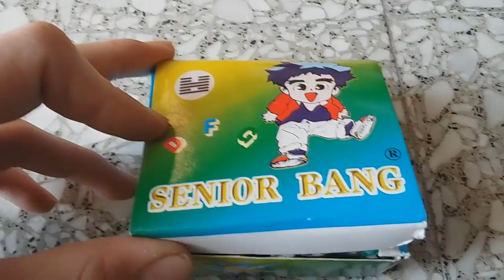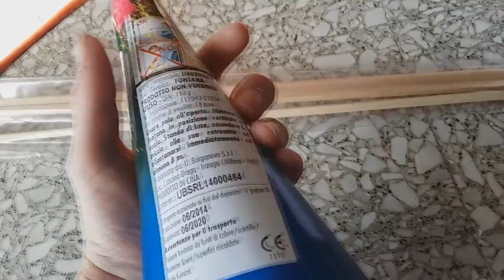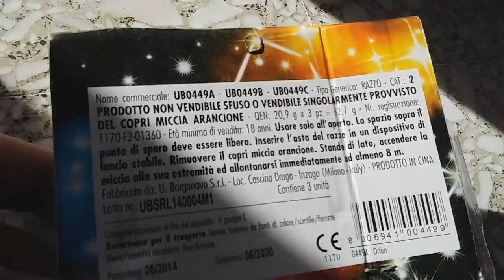Carico per la Toscana #3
♫ Far Too Loud - Lightbringer
♫ Chamillionaire - Ridin
♫ MONSTA - Holdin On (Skrillex & Nero Remix)